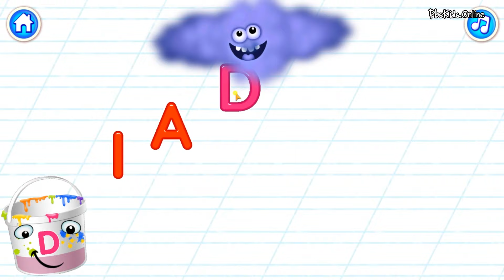Bini Video games - educational video games, at smart kids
Bini Video games - Educational games and videos for children, to help children grow smart, develop comprehensively about the brain, and also include videos, entertainment and more, created by SMART KIDS! - youtube